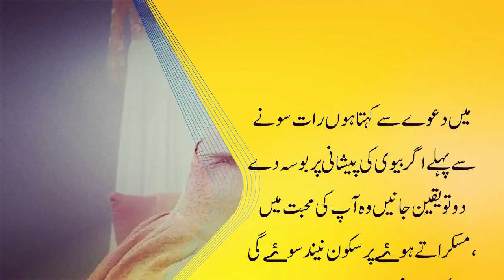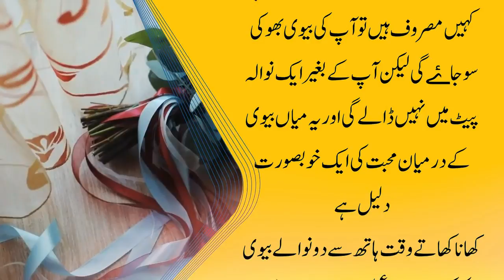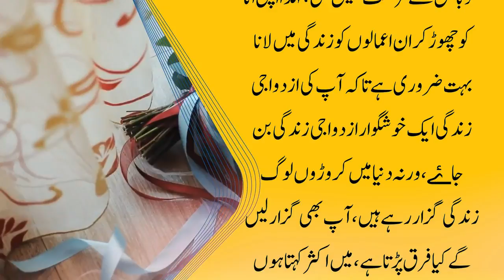Social Message For All Married People in Pakistan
LAHORIZONE